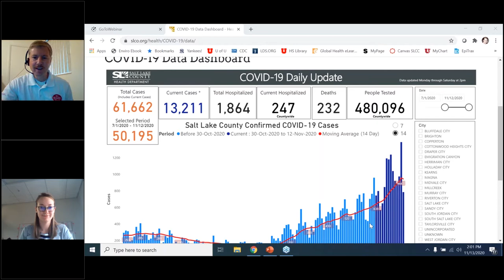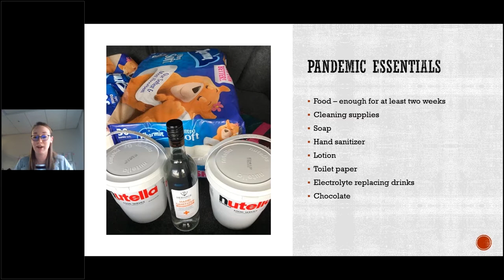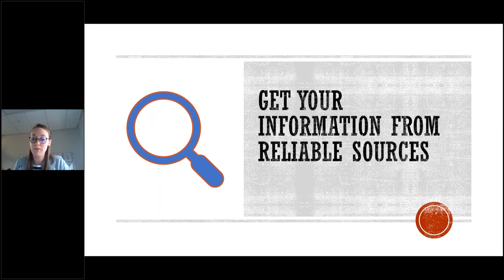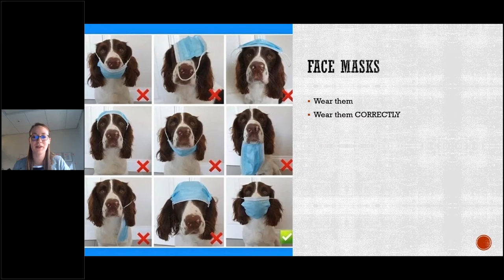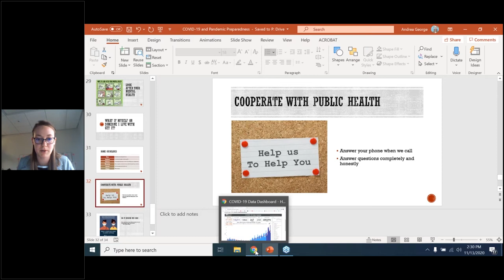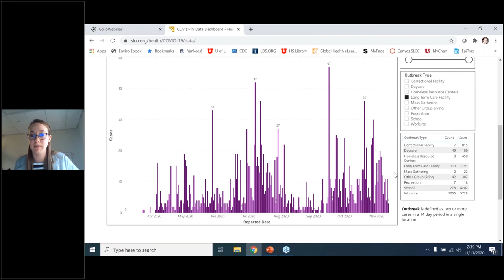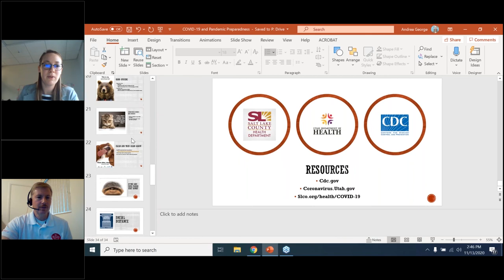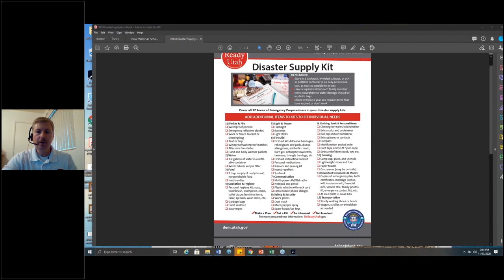COVID 19 and Pandemic Prep Be Ready Utah Webinar 13 Nov 2020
COVID-19 and Pandemic Prep – Annie George

Session Description: Situation update on COVID-19 in Salt Lake County. Discussion will include how it spreads, symptoms, stigmas, guidelines to follow, prevention & treatment. What you can do to prepare and prevent the spread in pandemic situations.

Bio: Andrea George is an infectious disease epidemiologist with the Salt Lake County Health Department. Among other duties, she is the lead surveillance epidemiologist for Covid-19.